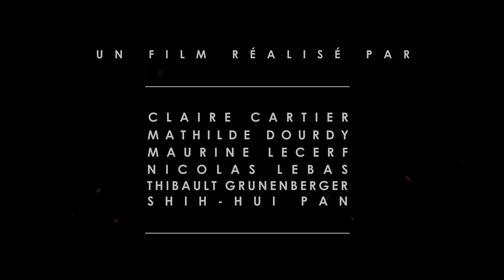THE BOLT CONNECTION * NEW TRAILER !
By the talented students at Rubika!

Animated Short Films.net - 2D animations, 3D or stopmotion. New and good animation short movies selected every day!
Short film directed by the 5th year animation students of the french school Rubika

"After a robbery that goes wrong, a robot, a car driver for a robot underworld, finds himself in possession of a booty he should never have had: a human heart, tempted by the possibility of resembling his bosses he will graft it and discover the feeling of being alive, but these brief moments of life will have a price. "

Every short film here is shared after having permission.

DO YOU WANT ALSO TO LEARN ANIMATION? TRY THESE AWESOME BOOKS!

THE ANIMATORS SURVIVAL KIT (A must have for every animator)
ANIMATION 1
SKETCHING FOR ANIMATION
THE ANIMATORS SKETCHBOOK
THE NINE OLD MAN
TIMING FOR ANIMATION